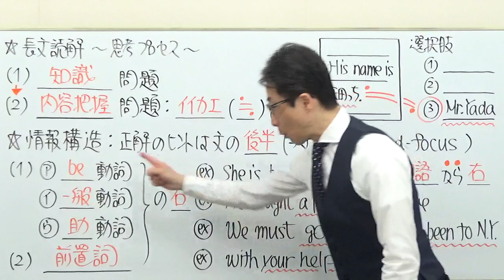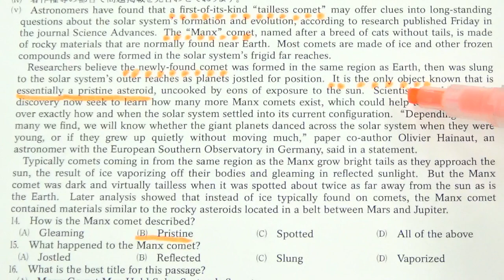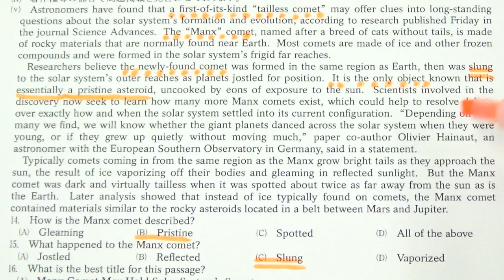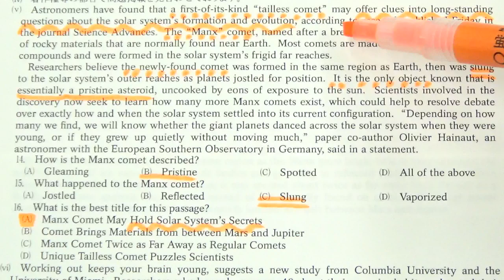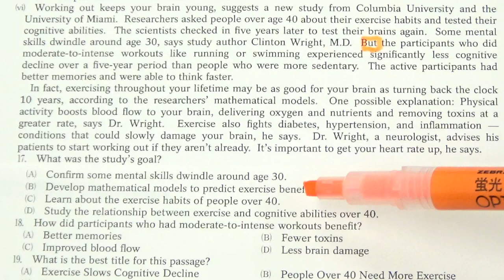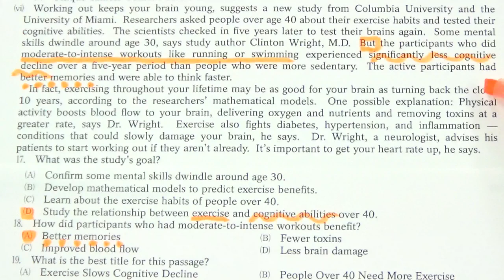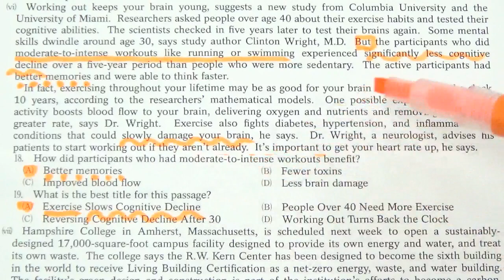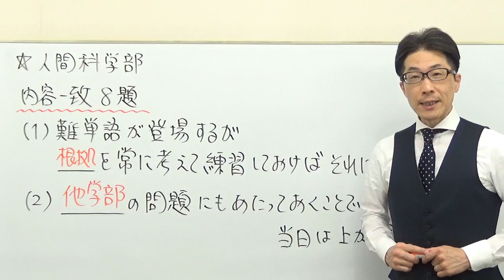【早大英語】3301早稲田大長文読解過去問演習2018人間科学部Ⅰ